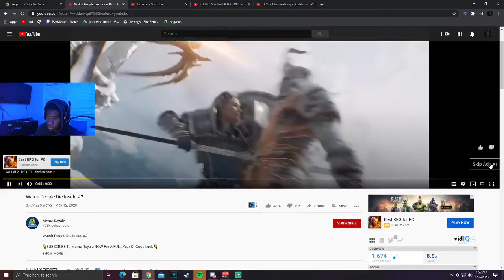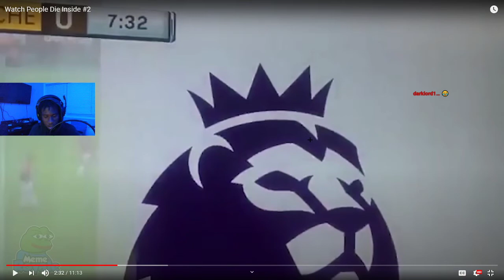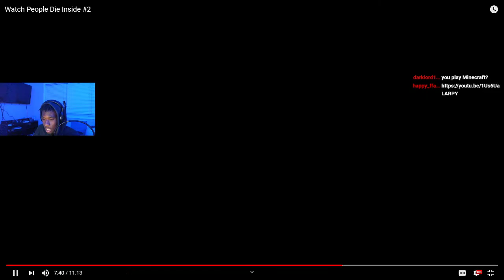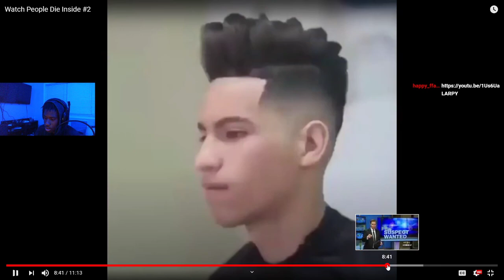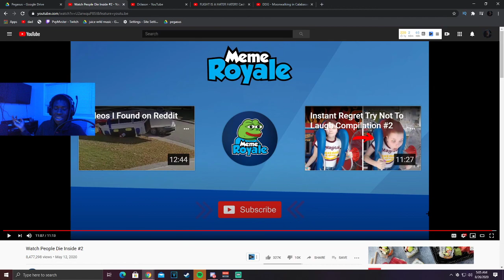Watch People Die Inside #2 REACTION!!!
Thank you for even clicking on the video
Send Videos to my IG: Obey.Andreas
funny videos reaction funny tik tok freeman funniest videos 2020